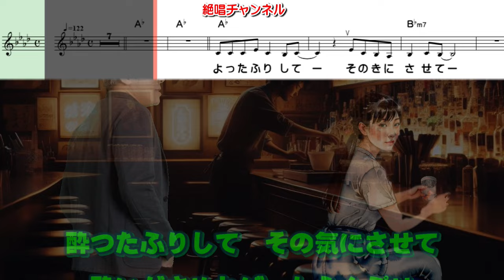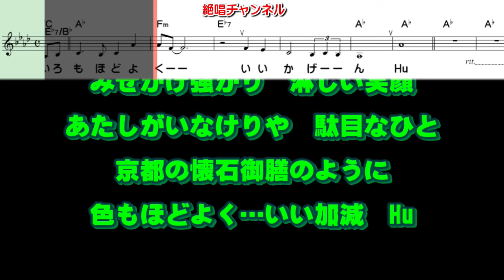エミ小堺 いいかげん0 ガイドボーカル簡易版（動く楽譜付き）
３月２２日に発売されました エミ小堺 さん歌う『いいかげん』のガイドボーカル簡易版を作って見ました😊🎶。